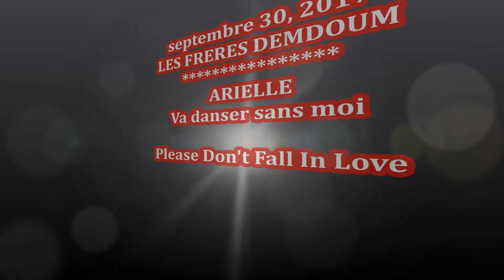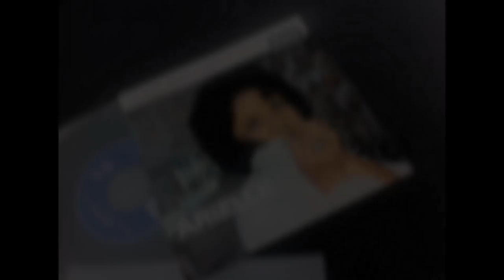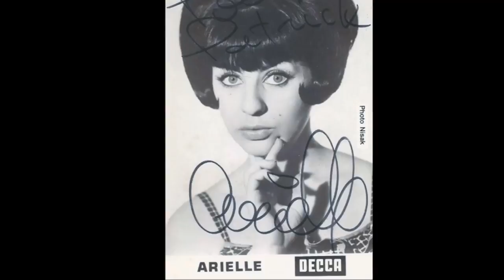ARIELLE , Va danser sans moi ( OLDIES VOCAL GIRLS )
ARIELLE , Va danser sans moi
Dominique Martine BOUZON (alias Arielle) est née à Lyon le 11/02/1947.
Elle doit son pseudo à celui de sa mère,la comédienne Nicole Ariel.
Très jeune,elle tourne des films publicitaires pour la mode enfantine puis joue différents rôles au Théâtre des Célestins à Lyon.Elle participe aussi régulièrement à différentes émissions radiophoniques où elle déclame pour les auditeurs des poèmes,chansonnettes et comptines.
Sa participation en 62 au crochet "Radio-Parade" lui vaut un contrat chez Barclay.
En mars ,elle sort son 1er 45T EP avec une excellente version du "Petit Gonzales" et "Goody,goody" suivi ,la même année, de "Maman ne veut pas".
Ses passages à l'Olympia pour "Musicorama",à l'ABC et ses tournées dans le cadre du "Gala des Etoiles" permettent une ascension rapide d'Arielle,surnommée "la Minou Drouet du twist".
En 63,elle enregistre "Tu m'as devancée" et tourne dans le téléfilm "Sur toute la gamme".
Après avoir sorti en 64 chez Decca son 4e et dernier 45T EP "Va danser sans moi",elle se reconvertit comme speakerine à l'ORTF puis en 66, comme animatrice sur les ondes de RMC.